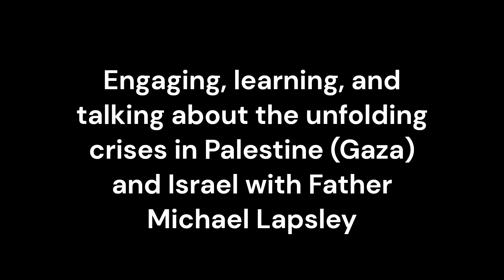MSA talk with Father Michael Lapsley